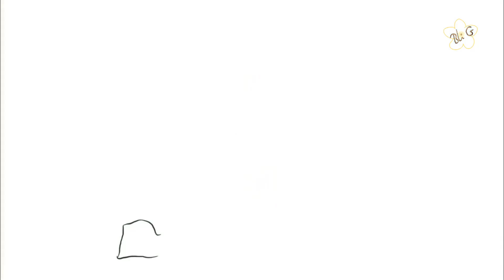Animation art drawing “Timun Mas”. Short animation and drawing time lapse.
Animation art drawing “Timun Mas” adalah sebuah animasi yang terinspirasi dari cerita dongeng anak indonesia yang cukup populer. Dengan membuat kreasi berupa gabungan antara gambar time lapse dan animasi saya berharap bisa memberikan sentuhan yg menarik dalam hal seni visual. Juga bisa menghibur, menginspirasi, dan turut menumbuhkan kecintaan akan cerita dongeng-dongeng Indonesia. Cinta Indonesia.